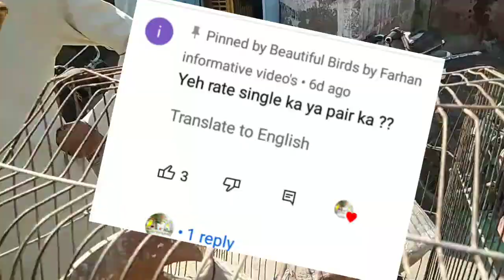Today Jaal price (30oct) @farhan.86 @GlobalBirdsLovers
MASHAALLAH aj k jaal rate mene khud market ja kar update diye hain, jaal rate me kafi behtri i hai or INSHALLAH agay mazeed aane k chances hain.